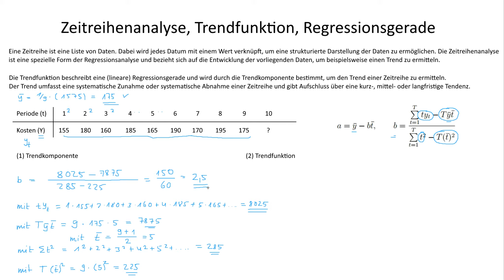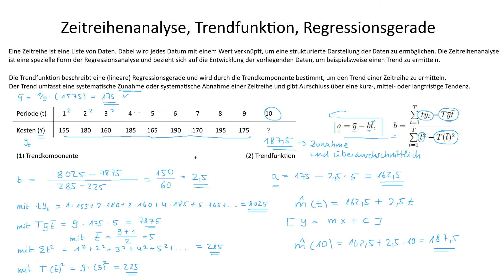Zeitreihenanalyse, Trendfunktion, Regressionsgerade | Statistik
► ZEITREIHENANALYSE

Eine Zeitreihe ist eine Liste von Daten. Dabei wird jedes Datum mit einem Wert verknüpft, um eine strukturierte Darstellung der Daten zu ermöglichen. Die Zeitreihenanalyse ist eine spezielle Form der Regressionsanalyse und bezieht sich auf die Entwicklung der vorliegenden Daten, um beispielsweise einen Trend zu ermitteln.

► TRENDFUNKTION

Die Trendfunktion beschreibt eine (lineare) Regressionsgerade und wird durch die Trendkomponente bestimmt, um den Trend einer Zeitreihe zu ermitteln. Der Trend umfasst eine systematische Zunahme oder systematische Abnahme der Zeitreihe und gibt Aufschluss über kurz-, mittel- oder langfristige Tendenz.

► LERNDOKUMENTE

► LITERATUR